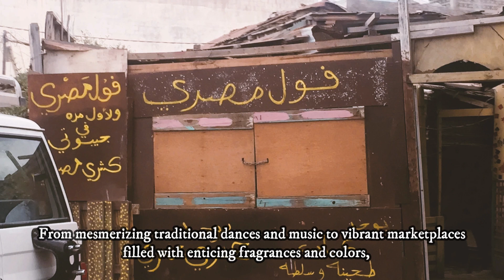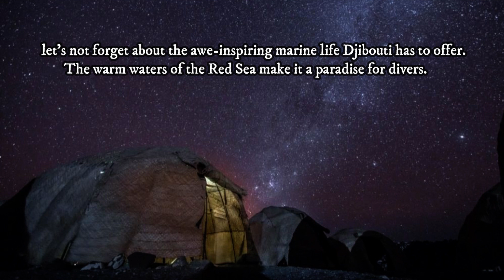Why Djibouti? : A Close Eye on Potential Threats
In today's video, we'll be diving into the captivating world of Djibouti!

 brace yourselves because we're about to uncover the intriguing mystery behind why every country seems to have military bases in a tiny African nation called Djibouti.

Djibouti, a country filled with natural wonders, cultural delights, and unforgettable experiences. Next time you're planning your vacation, consider adding Djibouti to your list. It's a destination that will surprise you in the best possible way!